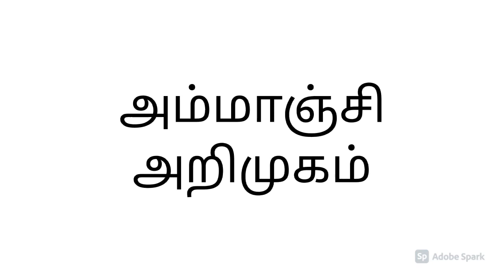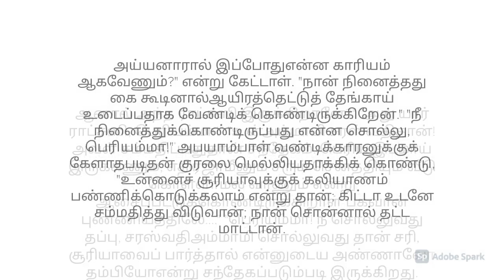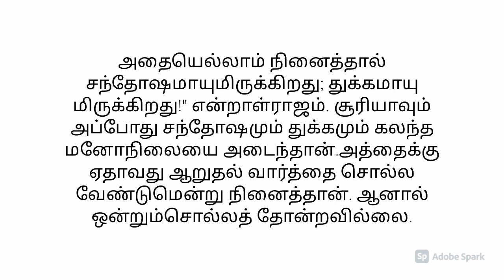அலை ஓசை || பகுதி-20 || Alai osai || Episode-20 || அமரா் கல்கி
This is 20th episode of Alai osai written by Amarar kalki.
Stick with the story clearly
Divya vasanthakumar.